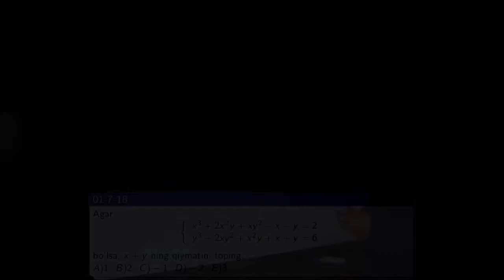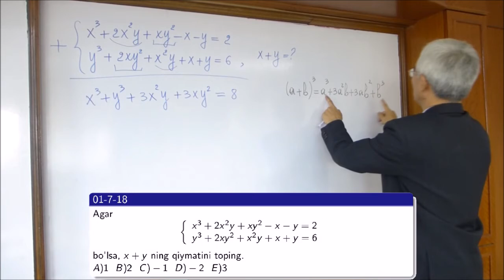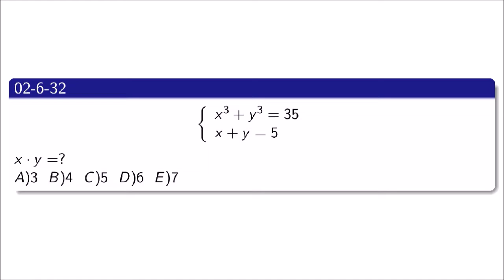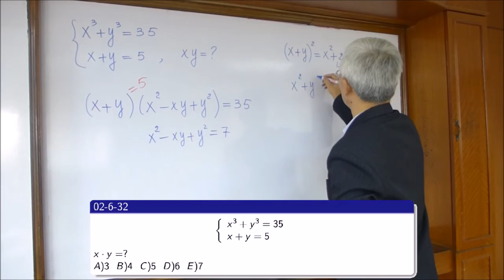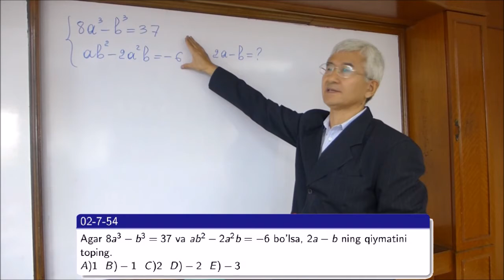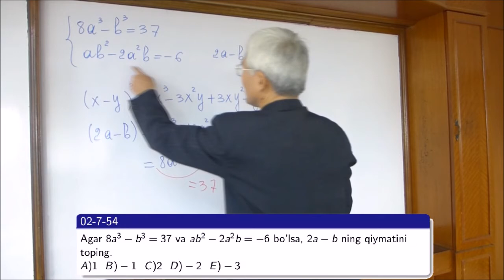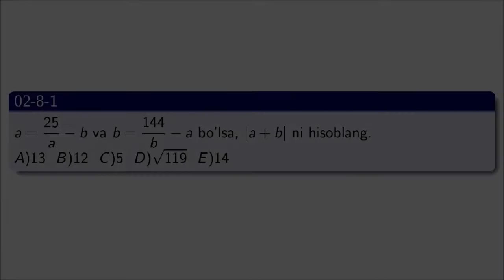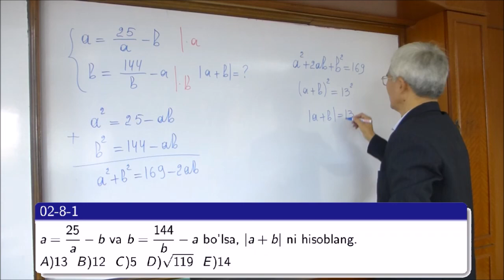09 Ratsional tenglamalar sistemasiga oid misollar (2)